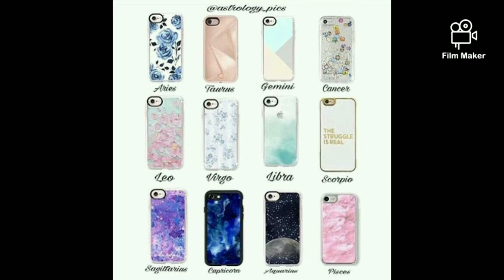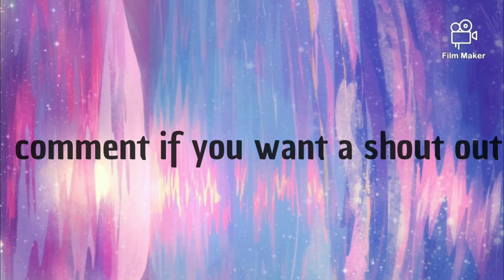Zodiac signs as phone cases